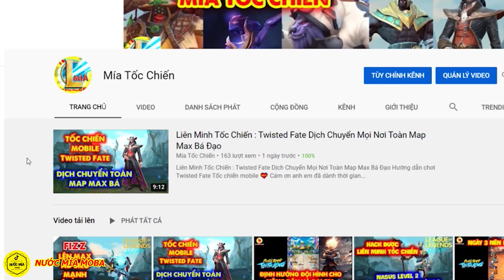KOF AllStar Quyền Vương Chiến : Quay Lee Rekka Tỷ Lệ Cao Ngất , Khi Geese + Lee Rekka Chung Team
Code chung :
Link Group Giao Dịch & Trao Đổi KOF AllStar - Quyền Vương Chiến